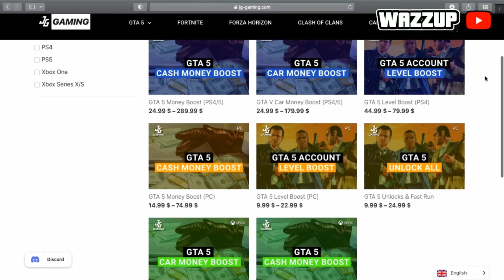✔AVOIR UNE TENUE MODDER MASTODONTE | Gta 5 Online !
🔔Yo les gars nouvelle video sur comment avoir une tenue modder tryhard sur gta 5 online✔